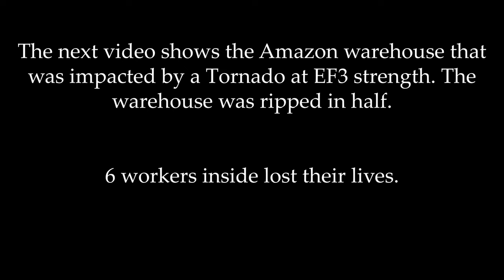Tornado damage in Missouri/Illinois - 4K Drone Footage - 12/10/2021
This footage shows the damage paths from tornadoes that were a part of a severe weather event on December 10th, 2021. Two Tornadoes impacted Defiance, Missouri killing 1 person along its 24-mile path, another tornado impacted Edwardsville, Illinois, where an Amazon Warehouse was destroyed claiming the lives of 6 workers inside. Both tornadoes were rated EF3 and were a part of a larger Tornado outbreak across several states including Arkansas, Missouri, Tennessee, Illinois, and Kentucky.

This footage was recorded one week after the incidents on 12/18/2021.